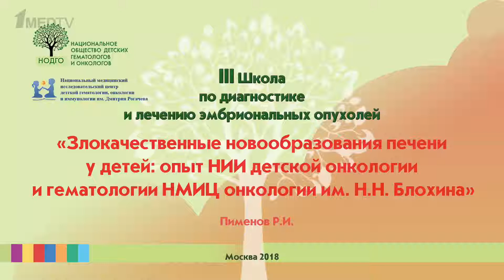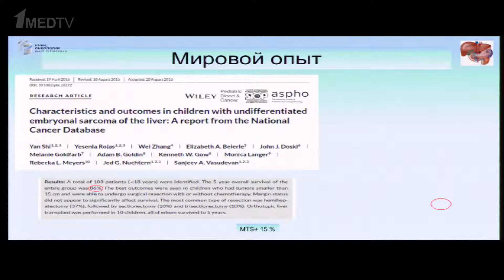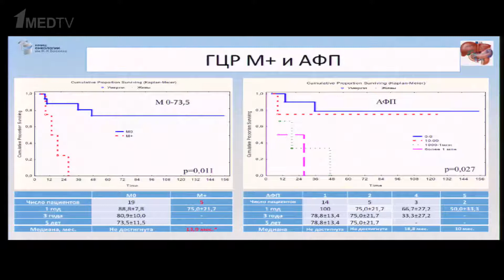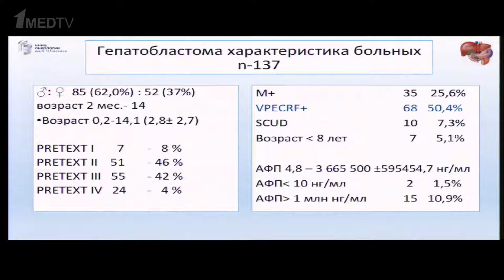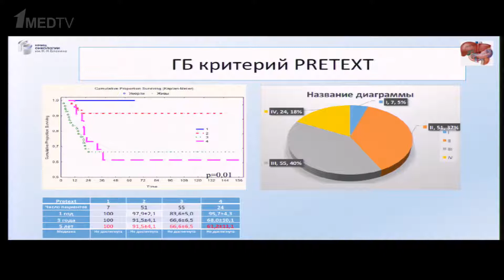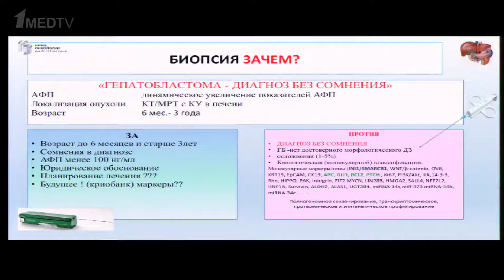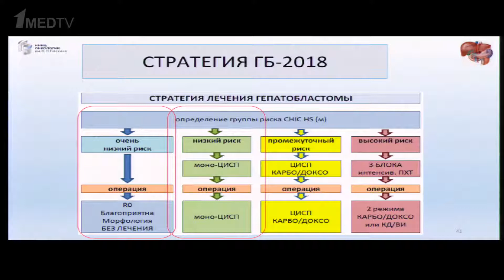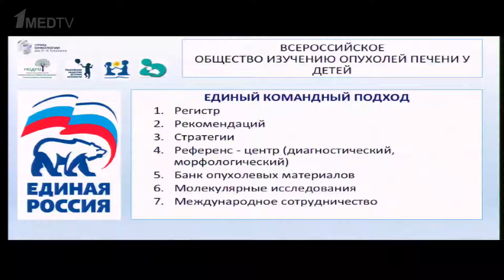Лекция Р.И. Пименова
Тема лекции: " Злокачественные новообразования печени у детей: опыт НИИ детской онкологии и гематологии НМИЦ онкологии им. Н.Н. Блохина"

III Школа по диагностике и лечению эмбриональных опухолей: Первая встреча мультицентровой группы по диагностике и лечению нейробластомы. г. Москва, 9-10 ноября 2018 г.

День 2, 10 ноября. Тематика дня: " Гепатобластома и другие ЗНО печени у детей"